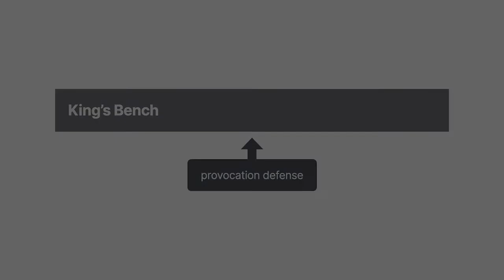Tuberville v. Savage Case Brief Summary | Law Case Explained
Tuberville v. Savage | 86 Eng. Rep. 684 (K.B. 1669)

Suppose, after a heated political discussion between a young man and an elderly man, the young man looked at his clinched fist and angrily said, If you weren’t so old, I’d knock your teeth out. Does such a conditional threat qualify as an assault? The English King’s Bench first addressed that question more than three centuries ago in Tuberville versus Savage.

Tuberville and Savage got into an argument. In response to something that Savage had said, Tuberville put his hand on his sword, as if to draw it. Tuberville then said that if it weren’t for judges’ being in session in their town, quote, “I would not take such language from you,” unquote. Savage then physically attacked Tuberville with Savage’s sword, wounding Tuberville.

Rather than fight back, Tuberville sued Savage in the trial court of the King’s Bench for assault and battery, seeking damages. Savage responded by contending that Tuberville’s claims lacked merit because Tuberville had provoked Savage into injuring him when Tuberville had put his hand on his sword and made the comment. Savage characterized what Tuberville had said and done as an assault that had legally excused Savage’s response.

Want more details on this case? Get the rule of law, issues, holding and reasonings, and more case facts

Have Questions about this Case? Submit your questions and get answers from a real attorney